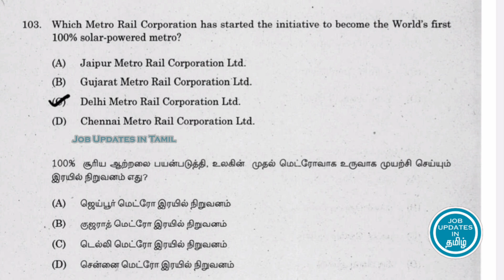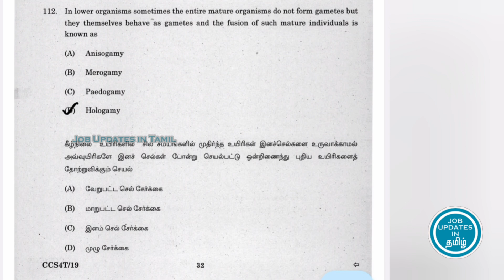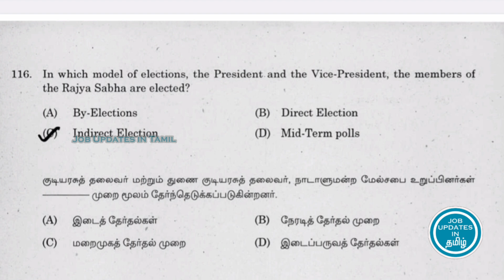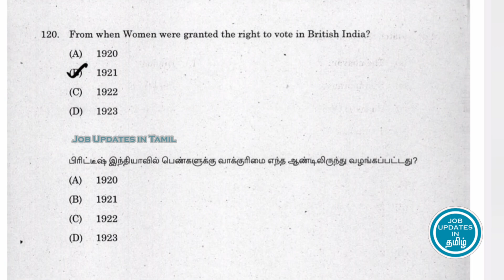TNPSC Group 4 Question And Answer 2019 || பொது அறிவு || Part 1